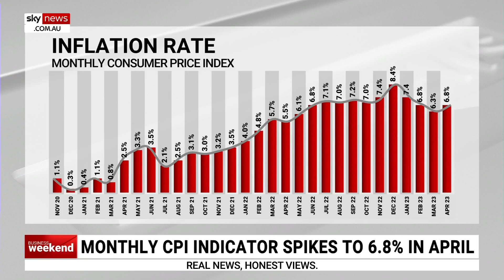Monthly CPI indicator spikes to 6.8 per cent in April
The RBA’s key judgment call is about when it’s done enough to bring the consumer price index down but this week inflation went up, with the monthly inflation gauge for April rising to 6.8 per cent.